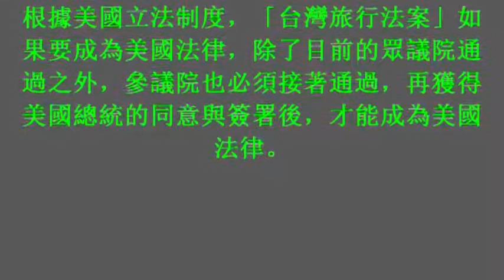美通過「台灣旅行法」 總統府感謝